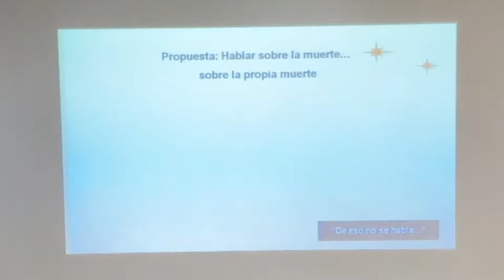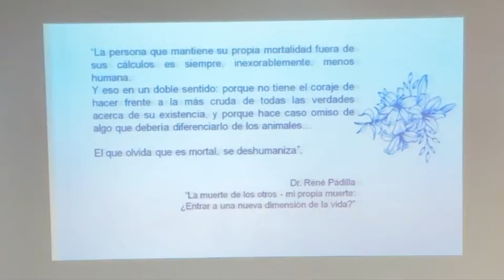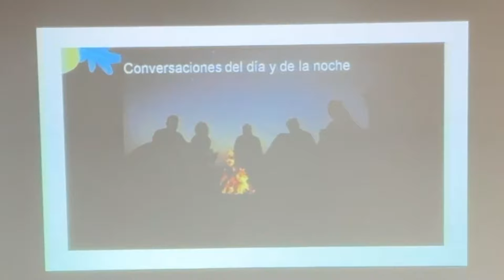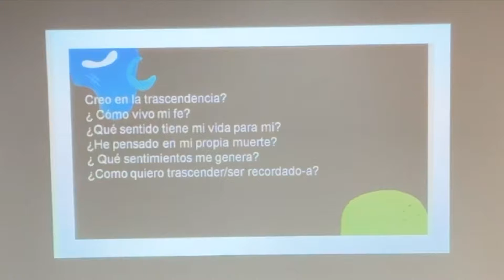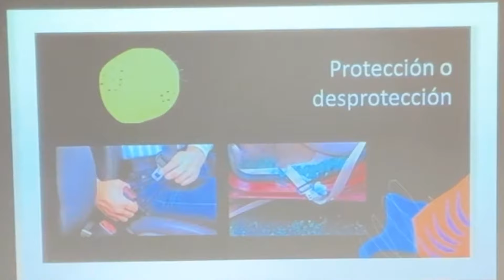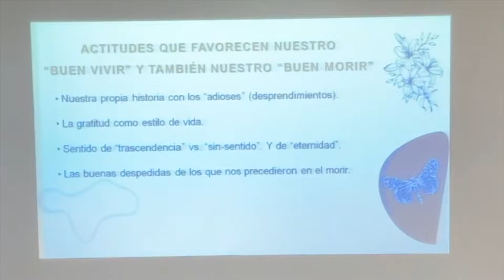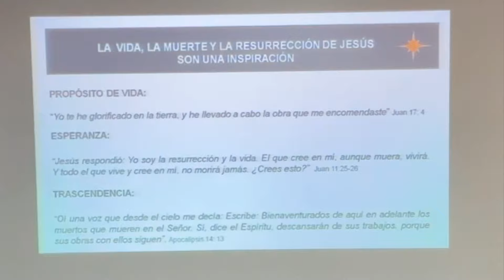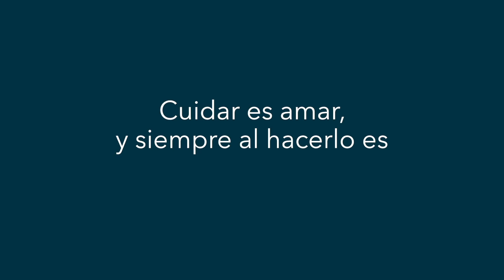El Silencio de la Muerte | Conversaciones que Celebran la Vida | Charla Mejor Juntos 2024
Nos permitimos preguntarnos acerca de este tema que involucra el sentido y propósito de la vida
Hablamos  del valor de ella aún declarando nuestra finitud .
Nos acercamos con esperanza al misterio

Facebook: La Puerta Abierta
Seguí la transmisión en vivo de nuestras reuniones en